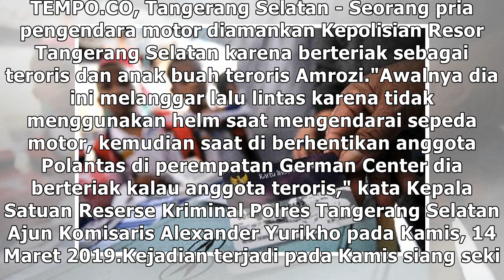Langgar Lalin, Pengendara Motor di Tangsel Teriak Ngaku Teroris